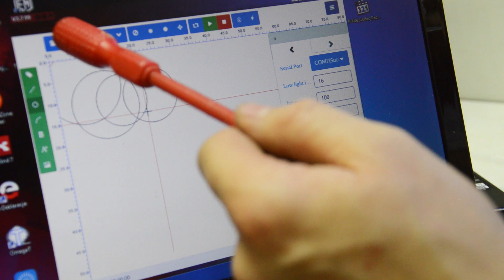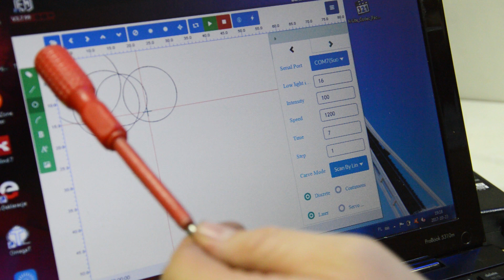Urządzenie grawerujące CNC - EleksMaker EleksLaser A3 Pro 2500mW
Kilkanaście, no może około 20 lat temu marzyłem o czytniku płyt CD, a dziś mam w warsztacie urządzenie grawerujące drewno za pomocą wiązki lasera. EleksMaker EleksLaser-A3 Pro to urządzenie sterowane numerycznie (CNC), które doskonale graweruje/wypala drewno, papier oraz inne materiały.
Jak dla mnie to technologia jutra dostępna już dziś.

Nie chcesz przegapić żadnego odcinka?

Łatwy sposób na znalezienie wszystkiego związanego ze Stolarnią od zera WWW